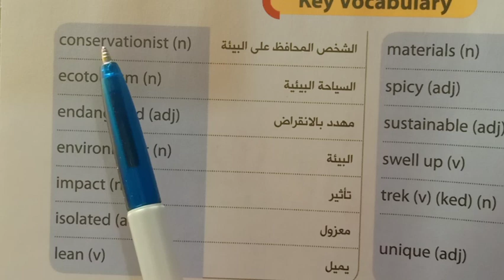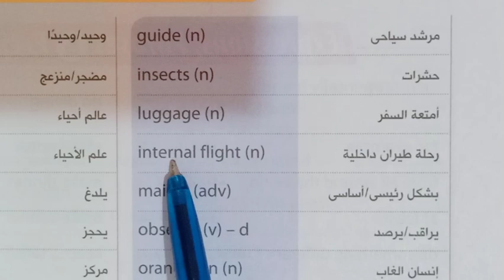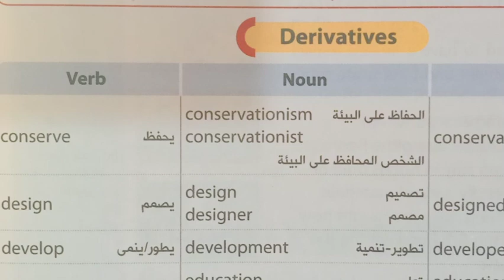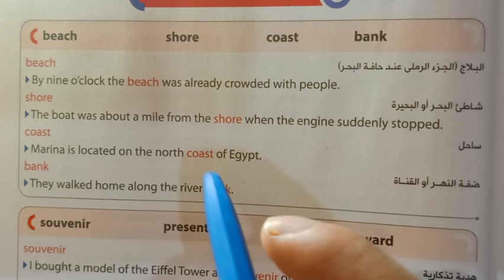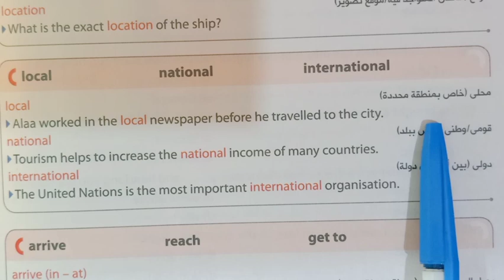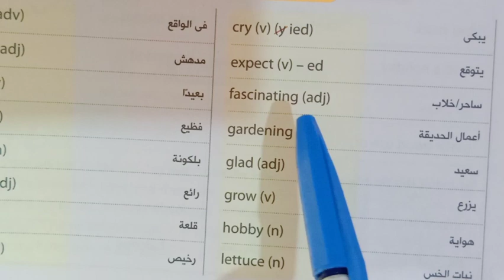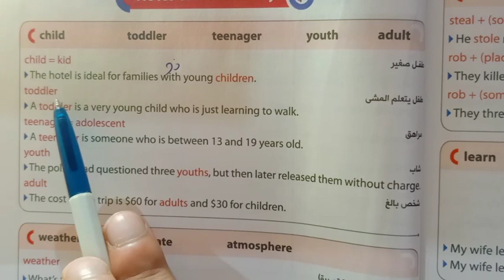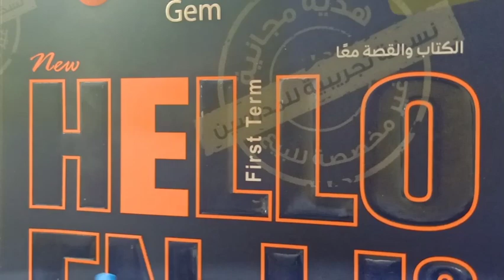كلمات الوحدة الأولى ، أولى ثانوي unit 1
جميع المناهج موجودة ب قوائم التشغيل